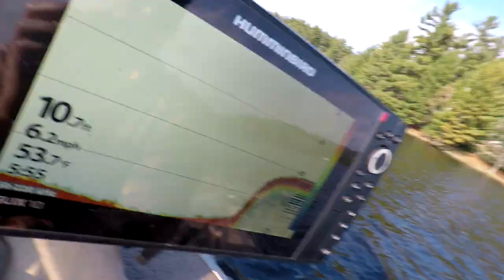Spring Walleye Fishing – Tips And Techniques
Ready for some spring walleye fishing?
In this walleye fishing tips video Dan talks about fishing current for spring walleye. The spring is a great time to fish walleye, they are in a feeding mood and are pretty easy to catch when you can find them. Walleye fishing in the spring can be very productive up shallow. In this walleye fishing video Dan pitches gulp minnows to catch some nice walleye.
Try these walleye fishing tips next time you go walleye fishing in 2019.